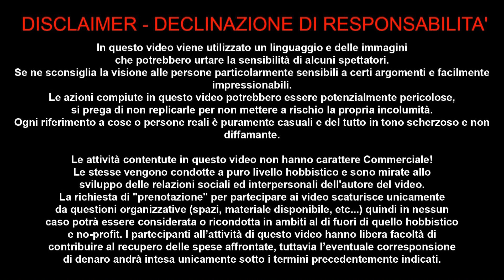LAVORI MONTESI IN CASA MONTESI 16 LUGLIO 2018 DOPO UN ANNO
Lavori casa Montesi per istallazione piscina